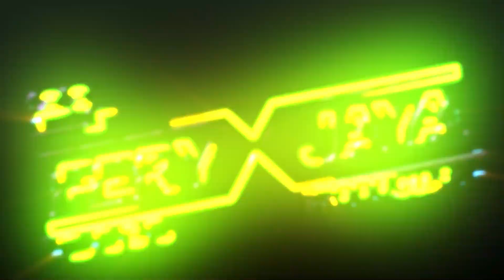NEW ESCOBAR - LAILA CANGGUNG - ANA SAFIRA - KHITANAN RANGGA WIJAYA KUSUMA - TROSO PECANGAAN JEPARA